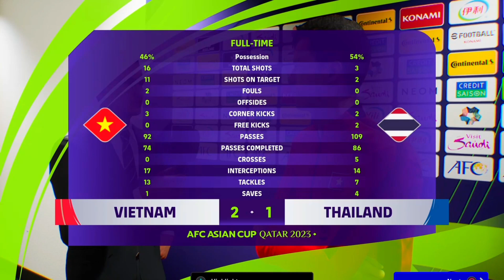eFootball™ 2024 | Viet Nam vs. Thailand | Trận đấu kịch tính và nóng bỏng nhất khu vực Đông Nam Á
➡️Trận đấu giữa hai đội Việt Nam vs Thái Lan - Hai đội tuyển có nhiều duyên nợ với nhau